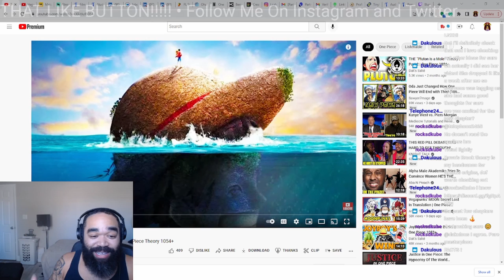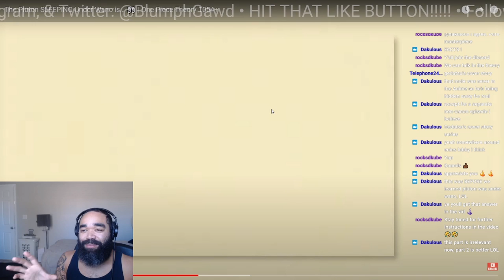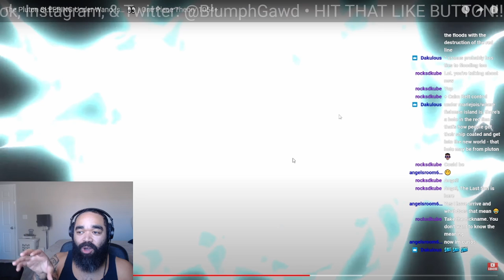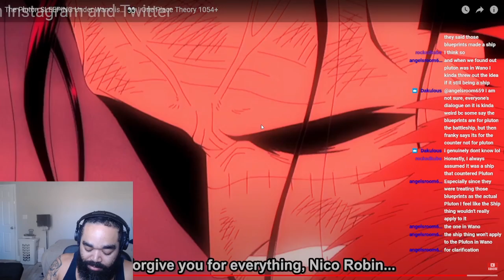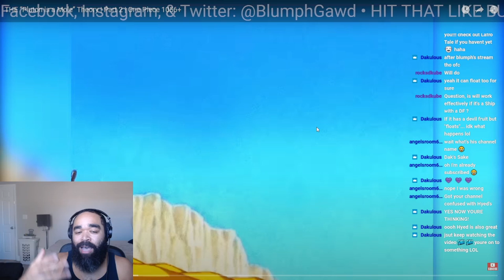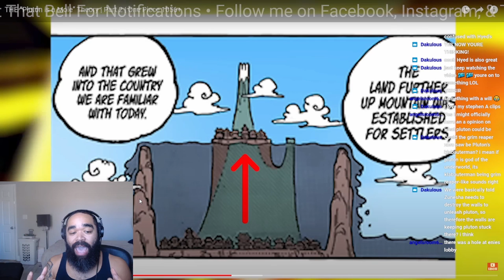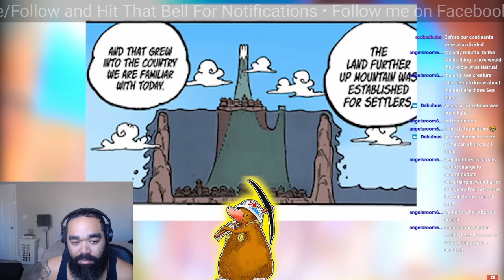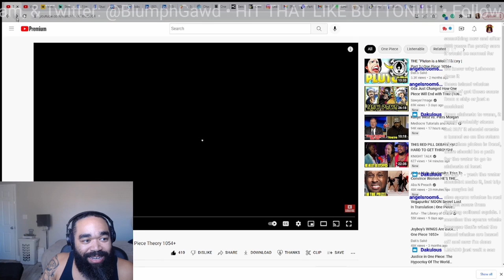Pluton Is A Mole -@DaksSake Reaction | One Piece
One Piece Reaction To@DaksSake - "The Pluton SLEEPING Under Wano is… 👀 | One Piece Theory 1054+"